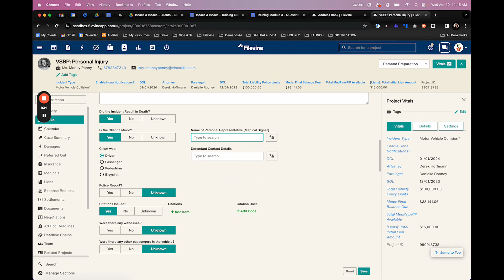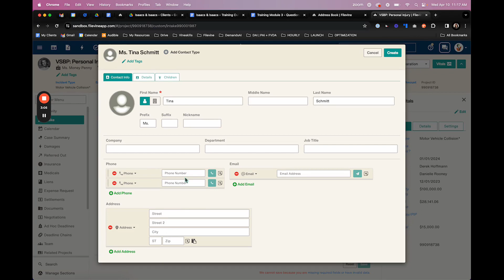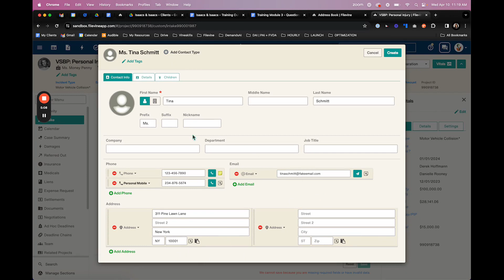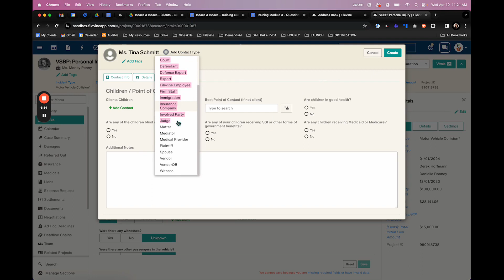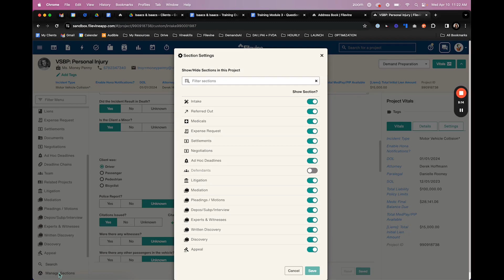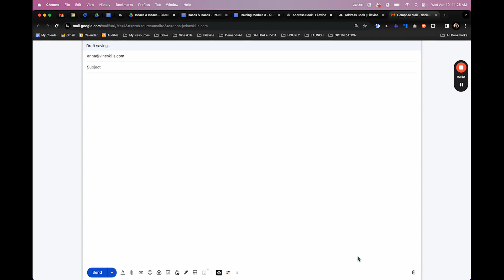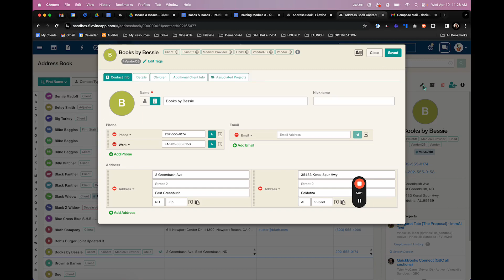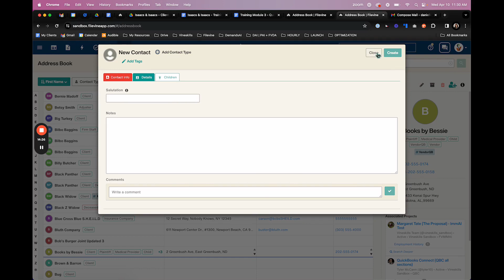Best Practices for Managing Contacts in Filevine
Your firm needs to maintain a clean, accurate contact database in Filevine to stay up-to-date and organized. Optimizer Danielle discusses some best practices for adding and managing your firm's contacts in Filevine.

Get help using Filevine, from customizations to training and beyond, with the expert team at Vineskills